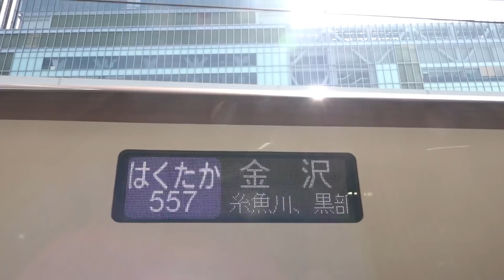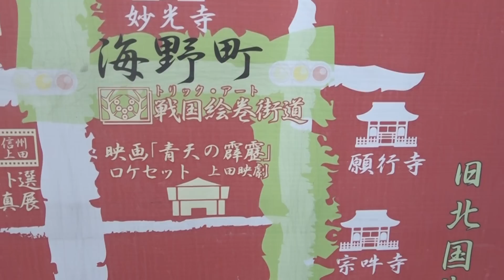水どうD陣ゲリラ旅【第二弾】果たして今回の行き先は